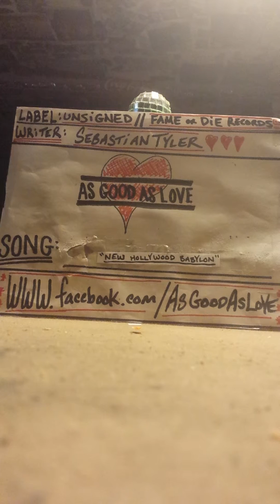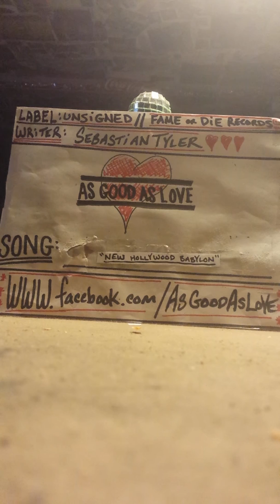AsGoodAsLove- 'New Hollywood Babylon'(demo)